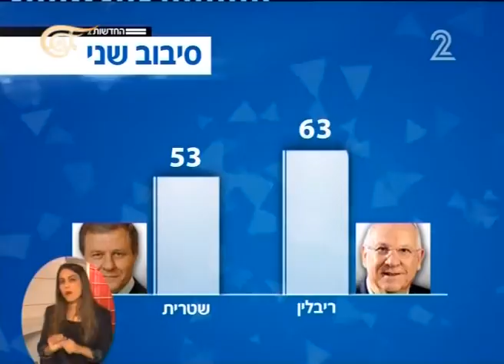خلف الجدار 2014-06-20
خلف الجدار
هذا البرنامج هو نافذة تطلّ فيها "الميادين" على الداخل الإسرائيلي ويقدم قراءة في تعامل إسرائيل مع الفلسطنيين في الداخل ومع محيطها، ومواقفها من أبرز القضايا الدولية والإقليمية

تقديم: لانا مدوّر